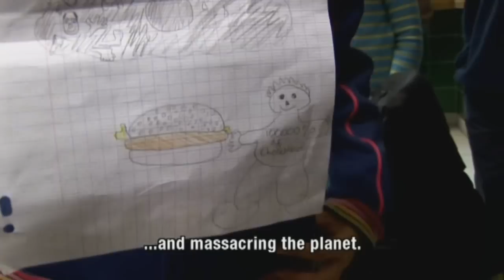Out Of The Mouths Of Babes - The Anti-Americans episode #4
Hyper-articulate French ten-year-olds tell us what's wrong with American political doctrine.  From the PBS documentary "The Anti-Americans".